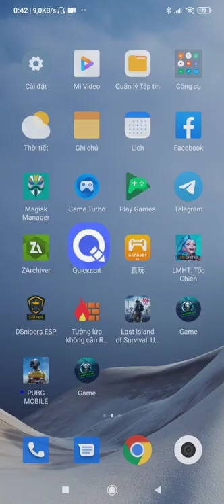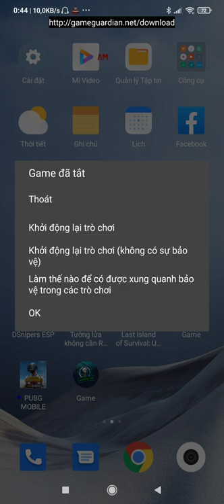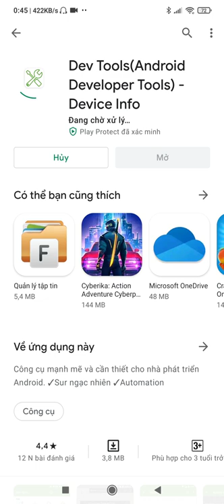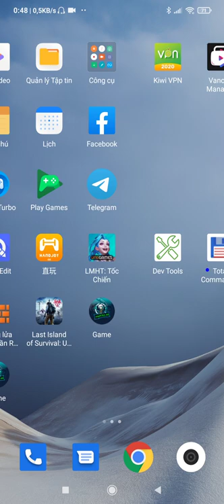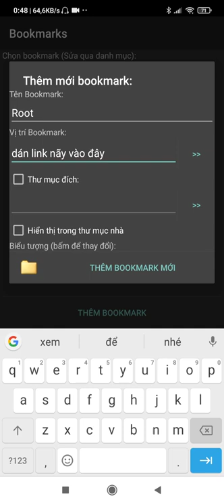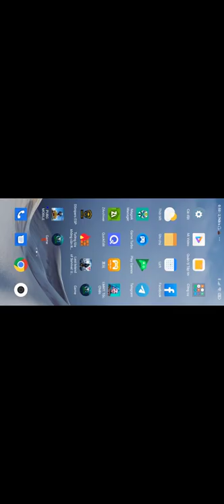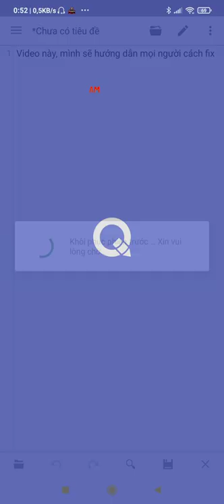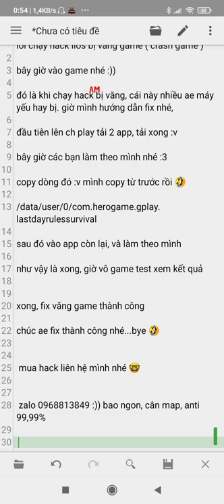Hướng dẫn fix lỗi văng game lios ( crash game ) khi chạy hack 🤪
Video hướng dẫn fix văng cho ae sài hack, những bạn ko hack mà máy yếu có thể thử cách này, biết đâu lại fix dc 🤣🤣